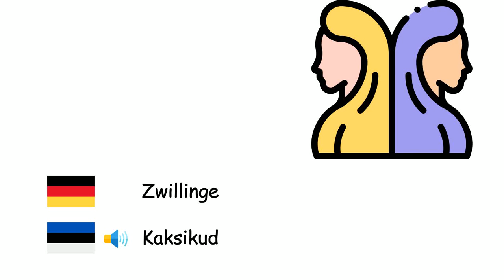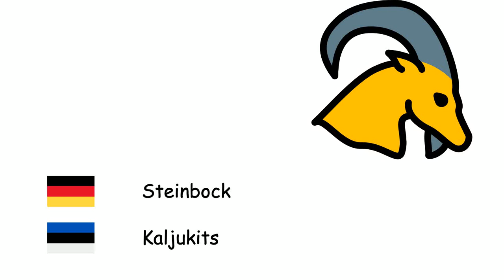Tierkreiszeichen (Estnische Sprache) (de-et)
Fone TV
de-et-18
Sodiaagimärgid (Eesti keel)
Widder - Jäär
Stier - Sõnn
Zwillinge - Kaksikud
Krebs - Vähk
Löwe - Lõvi
Jungfrau - Neitsi
Waage - Kaalud
Skorpion - Skorpion
Schütze - Ambur
Steinbock - Kaljukits
Wassermann - Veevalaja
Fische - Kalad